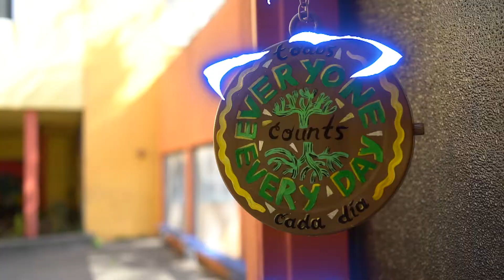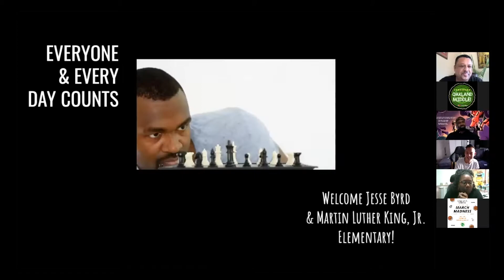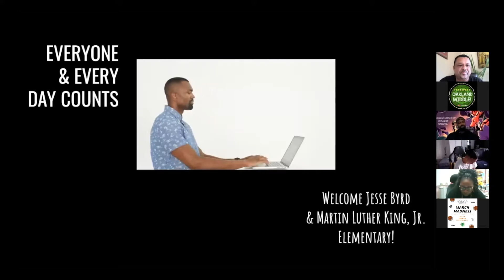Jesse Byrd X OUSD's Martin Luther King, Jr. Elementary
Everyone & Every Day Counts!

OUSD is committed to reducing student absences through a district & city-wide initiative. It's crucial that everyone in the community understands and shares the message that attending school consistently is imperative for success in school and quality of life. For this reason, we have created a city-wide campaign to both incentivize and unify Oakland around positive attendance. Each month has a defined theme and competition that promotes participation throughout every school and grade level.